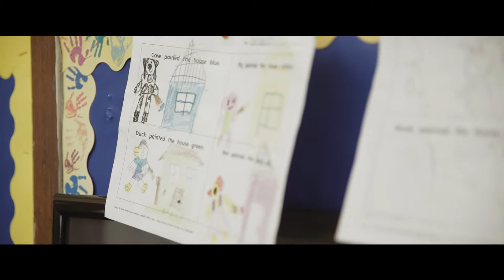Katie' Story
Katie is an educator working with students, parents, and faculty at Lyncourt Elementary School. She works with ARISE to identify potential mental health issues in children early in life. Watch Katie explain how she works with ARISE.

- Video Produced by Congruent Media